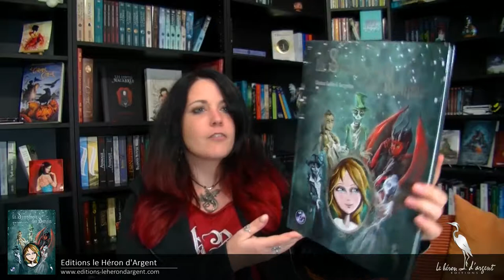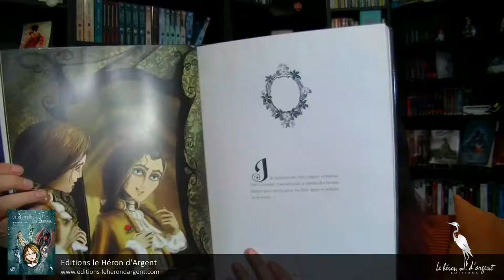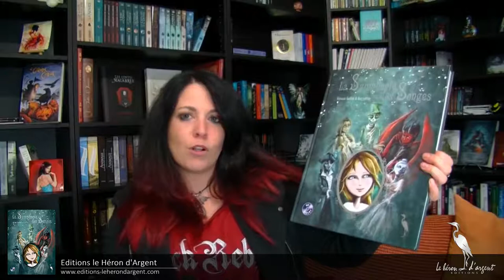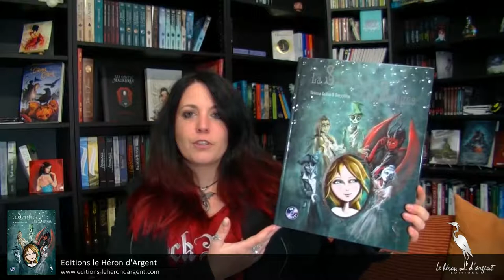La Symphonie des Songes - Vanessa Callico Senyphine - 201704 - Imaginarium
Titre : La Symphonie des Songes
Auteur : Vanessa Callico
Illustratrice : Senyphine

Imaginez que la musique classique vous soit contée par les plus grands méchants de son Histoire…

Tout droit issus de l’imaginaire de célèbres compositeurs, le séduisant don Giovanni, le capitaine maudit du Vaisseau Fantôme, le Diable de la tentation de Faust, une ballerine fantomatique et jusqu’à la Mort elle-même décident de raconter leurs aventures à Luna, une jeune fille solitaire dont ils hantent les nuits.

Poèmes symphoniques mystérieux, airs d’opéra passionnés, concertos brillants : les œuvres les plus émouvantes et les plus dramatiques se mettent au service des aventures de ces anti-héros, sublimées par le génie de compositeurs d’exception : Wolfgang Amadeus Mozart, Richard Wagner, Franz Liszt, Charles Gounod, mais également Modeste Moussorgski etArrigo Boito.

Aux côtés de ces figures maléfiques hautes en couleur, découvrez la richesse sonore de leurs morceaux favoris ainsi que l’incroyable vie des compositeurs qui les ont créés. Guidé par leurs voix singulières, analysez et écoutez en mélomane éclairé des partitions intemporelles.

Cet album est destiné à tous les amoureux de l’Art Musical : lecteurs de tous âges et niveaux apprécieront de suivre en musique les aventures artistiques de ces ténébreux personnages, tandis que musiciens et amateurs éclairés souhaitant parfaire leurs connaissances de culture musicale pourront découvrir ce répertoire d’exception dans le plaisir de l’écoute.

Le CD offert permet de prolonger la découverte de ces étonnants personnages au-delà de la lecture, en un voyage sonore allant des profondeurs du moyen-âge au lyrisme de l’époque romantique.

Mers déchaînées, airs diaboliques, fêtes infernales : embarquez musicalement dans les plus fantastiques légendes de la musique classique !